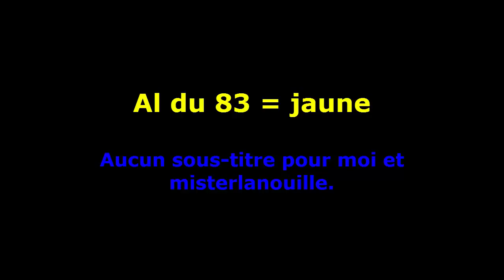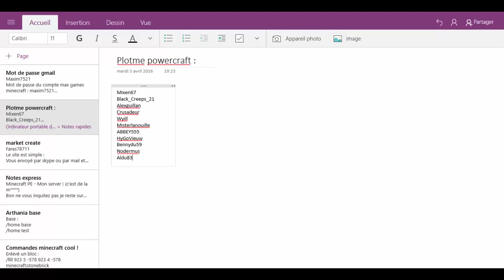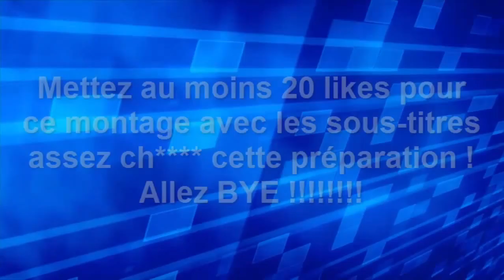Powercraft #5 - On est trois !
Allez bonne vidéo et mettez au moins 5 likes pour chaques youtuber et 5 likes pour ma musiques que j'ai crée au passag en accéléré donc 20 likes pour la vidéo !